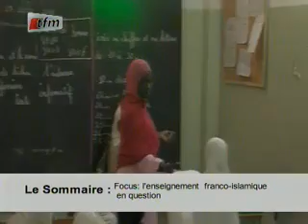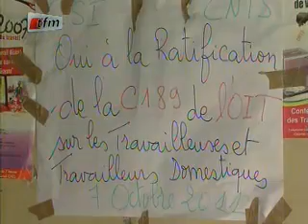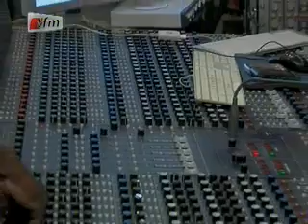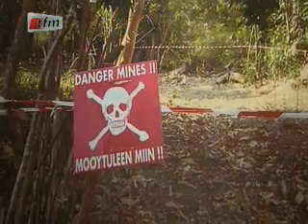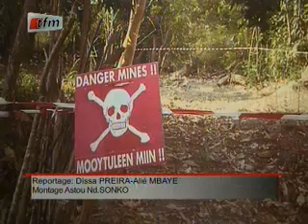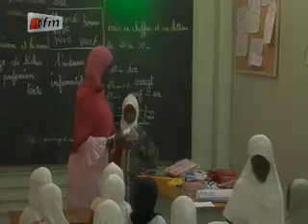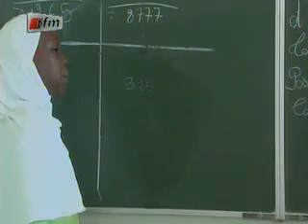L'INCONTOURNABLE DU 07 OCTOBRE 2011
MAGAZINE TFM